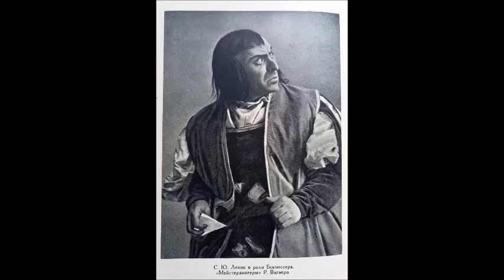Понкьелли Застольная Барнабы из оперы Джоконда Pescator, affonda l’esca Сергей Левик на русском